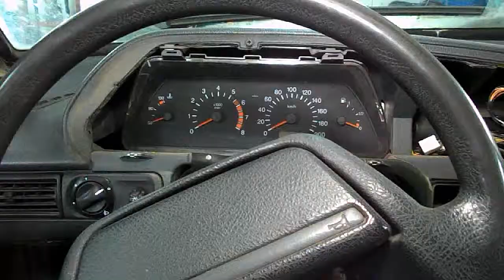22 09 2017 = 2114 = заслонки , воздуховоды , кран , радиатор, стопор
вылетел стопор = мог бы остаться без тормозов .
заслонки все пустые .
переделка заслонок без разбора корпуса печки , настройка блока управления воздушного потока .
глушение воздушных потоков - труба задняя , центральный воздуховод , боковые жабры ( регулируемые ) = остаток переделки воздушного потока - вверх , на боковые стёкла ( зеркала ) , в ноги ( два боковых ) . увеличение потока в 3 раза . смена фильтра салона . смена радиатора печки . смена крана = подтекание красного антифриза .